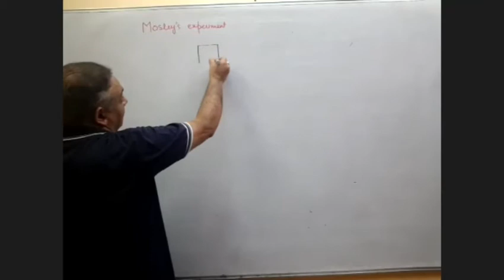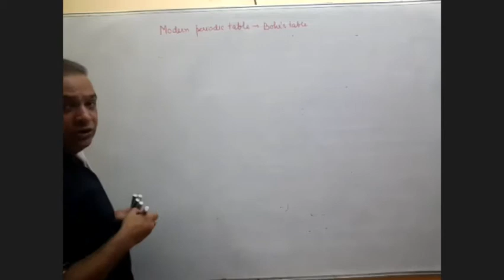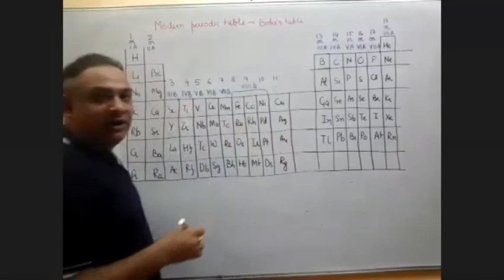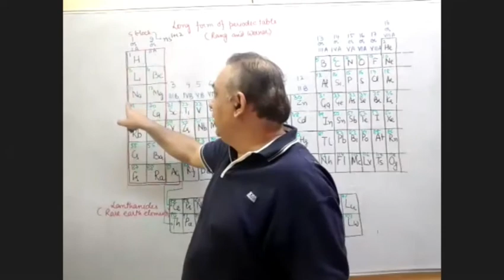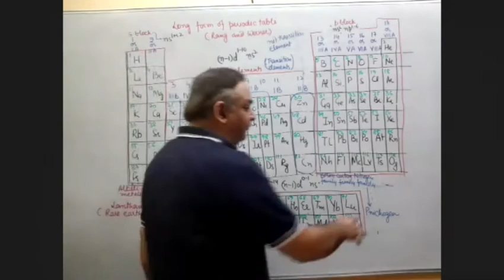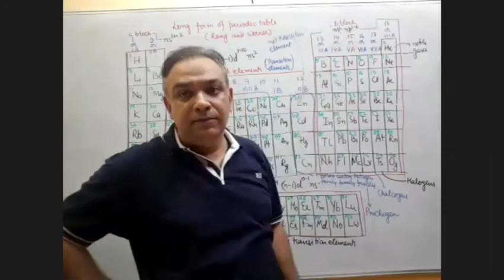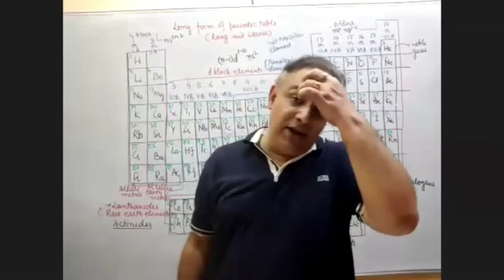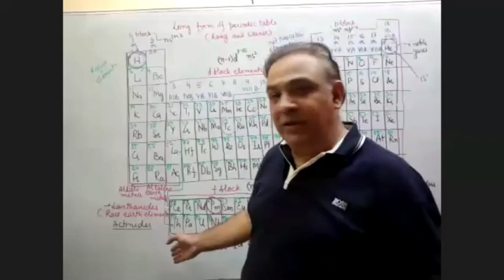Modern periodic table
A complete description of long form of periodic table, its salient features and defects.